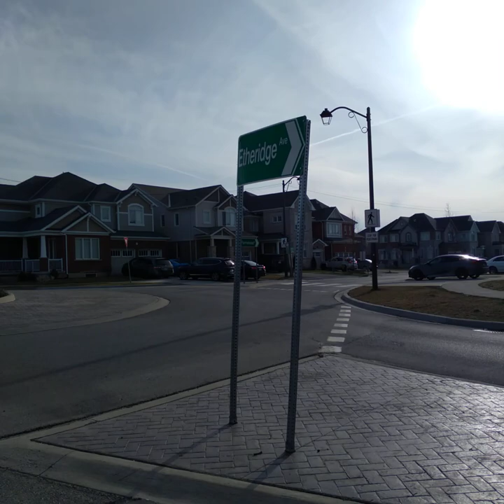March 12, 2024 江苏南通市南通县高中生教导队通讯员 帅 教我篾匠两个字 感恩